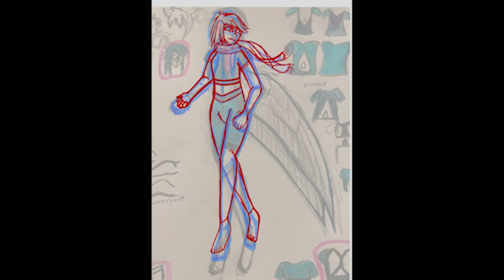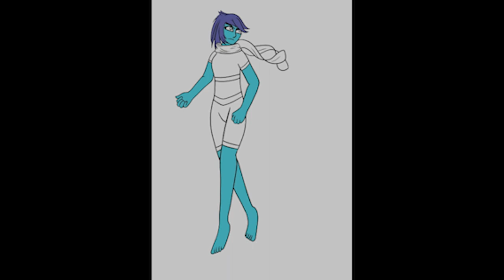Steven Universe OC Redesign: Stria [Speeddraw]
Stria's a Lapis Lazuli oc I created for an RP about two years ago but haven't really done anything with her design since her first concept so I figured she's due for a slight update that shows off her tomboyish personality, plush a more practical top.

Hopefully by the end of this week I'll have a Clangen video out. I've been having so much fun playing the newest developmental update!